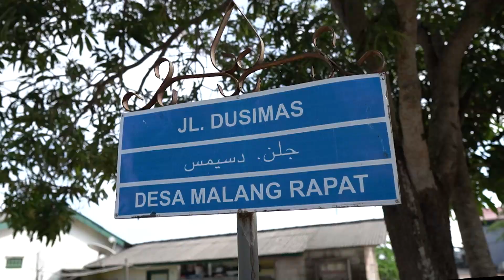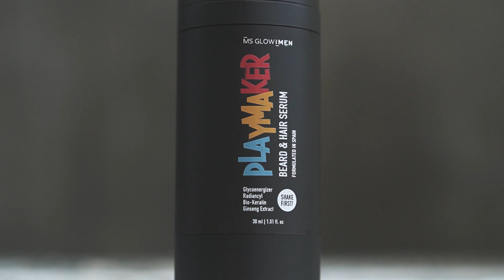MANCING DI ANTAH BERANTAH !! KEMANA KITA MIN #16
Info lebih lanjut kalian bisa klik link di bawah ini ya!

WELCOME TO "KEMANA KITA MIN?"
NAH ! DI KONTEN KALI INI MIMIN AKAN PERGI MANCING

IKUTIN TERUS VLOG MIMIN
NONTON DAN DUDUK BAEK BAEK YA GUYS YA

Dukungan donasi kalian akan  sangat berarti dalam perkembangan channel MIMIN HELMET, bagi yang ingin donasi, silahkan klik link di bawah ini :